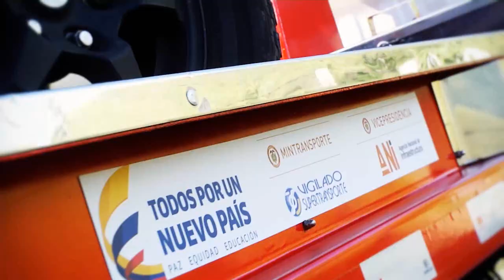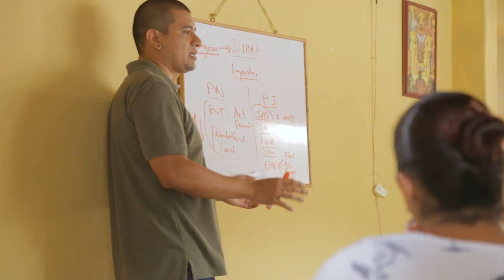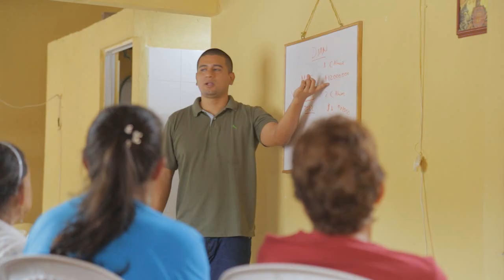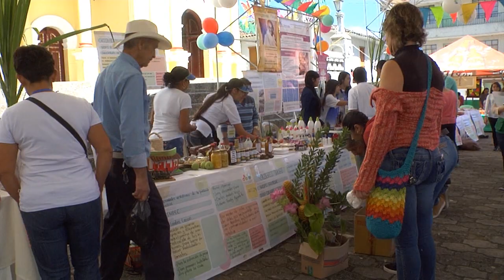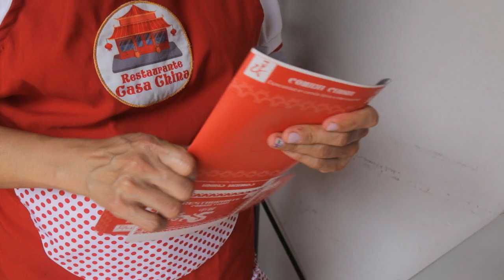ABRIENDO CAMINOS Capítulo 47